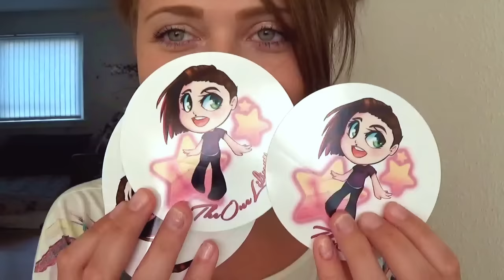Lilium Live on Twitch & Art Commissions ^__^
Hey Yo my beautiful people! :) In this video I will be explaining about my newly started twitch channel and the art commission I do to help forfill my dream of getting to move to my fioncée in Belgium! :)

Love Lilium

You can also find me on:

Here I stream commissioned artwork and hang out with you :) Relaxed, fun and casual ^_^

Here I upload both commissioned artwork and other drawings/paintings.

MY EQUIPMENT

H1 Handy Recorder Zoom